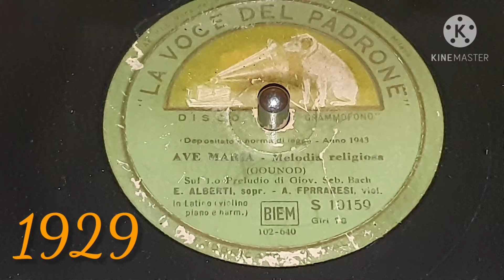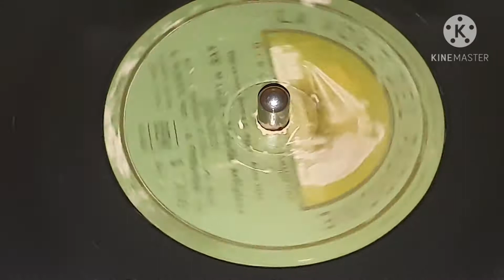Ave Maria (Gounod) - Alberti e Ferraresi - 1929 La voce del Padrone S10150 78 rpm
1929 repr  1938
Matrix 102.640

Enrica Alberti soprano
Aldo Ferraresi violino